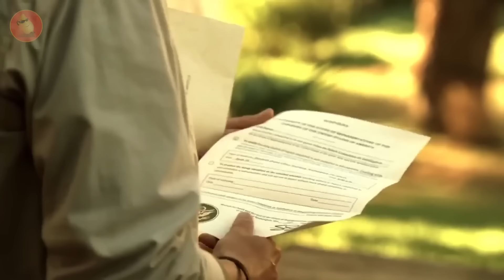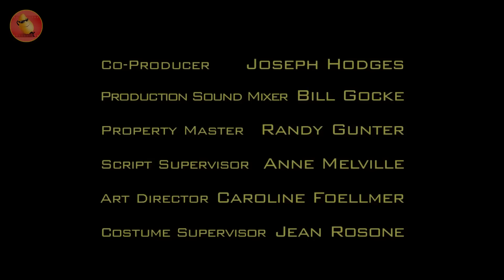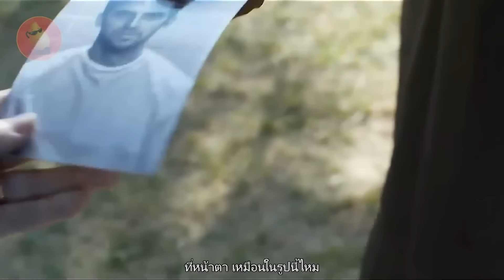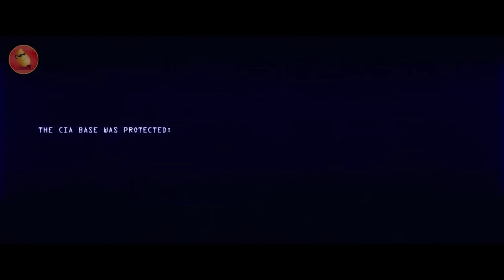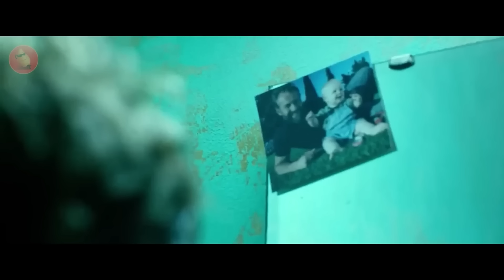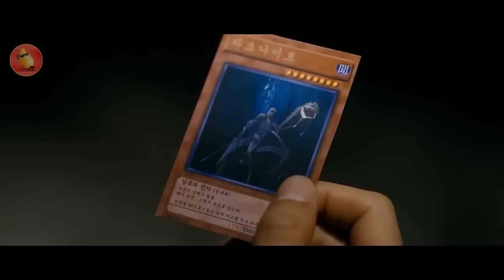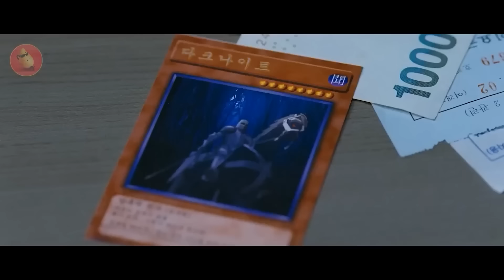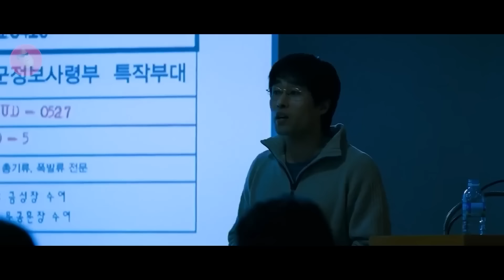ทหารผ่านศึก..ที่เก่งที่สุดในโลก !! (รวมสปอย) The soldiers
00:00:00 Last man down
00:13:53 24 Redemtion
00:33:04 The guest
00:53:45 13 hours
01:17:23 the man from nowhere
01:42:06 2 Guns

เลี้ยงกาแฟแอด ให้มีแรงตัดต่อ สนับสนุกได้ครับ ^_^